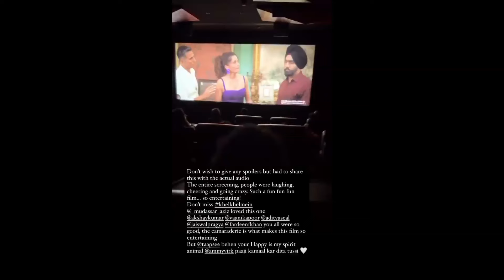"Khel Khel Mein Movie Reaction 😂| फिल्म ने पब्लिक को हँसा डाला!" || AKN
Stay updated on all things Akshay Kumar with our exclusive Movie News Update! In this video, we bring you the latest buzz surrounding Akshay Kumar's upcoming films, exciting projects, and behind-the-scenes insights straight from Bollywood.

Join us as we uncover details about his roles, collaborations with top directors, and the genres he's exploring next. Whether you're a die-hard fan eagerly awaiting his next blockbuster or simply curious about what's cooking in the world of Hindi cinema, this update is your ultimate source for all things Akshay Kumar.

Our comprehensive coverage includes:

.Upcoming Films: Exclusive details on Akshay's upcoming movies and release dates.
.Character Reveals: Insights into the roles he's set to portray and their significance.
.Director Collaborations: News on his partnerships with acclaimed directors and their creative vision.
.Behind-the-Scenes Glimpses: Sneak peeks into the making of his films and on-set experiences.
.Fan Reactions: Highlights of fan expectations and early buzz surrounding his projects.
Don't miss out on the latest updates from one of Bollywood's most versatile actors.